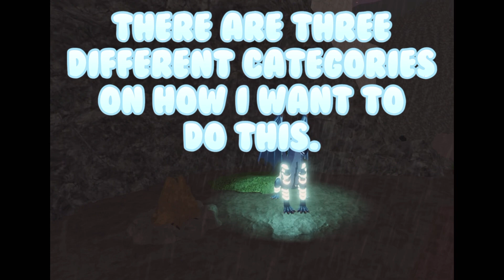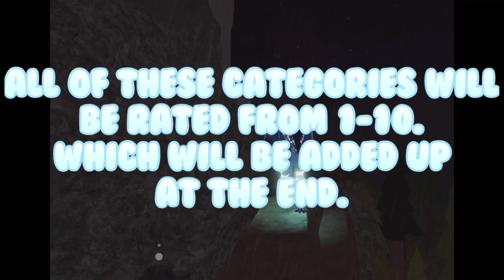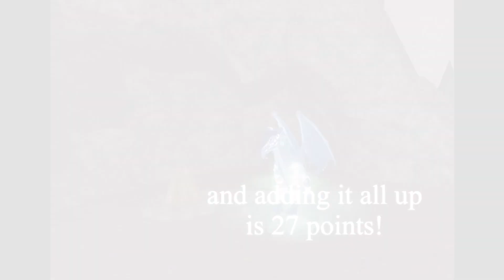Rating new Wings of fire [Early access] Mudwing model!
Roblox game:
Wings of fire [ Early access]